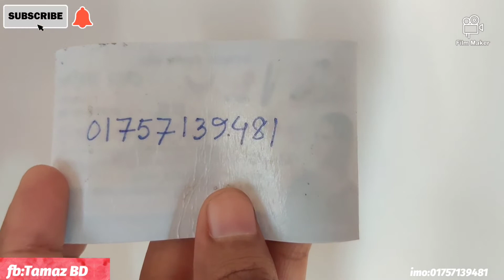জয়পুরী অরজিনাল সীতা হার /joypuri orginal indian sita har earring set /gausia market